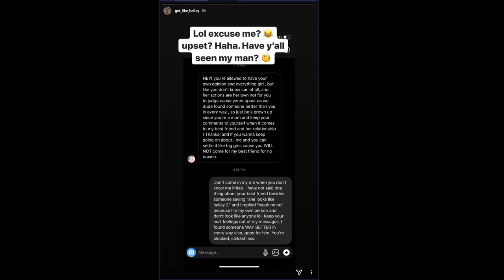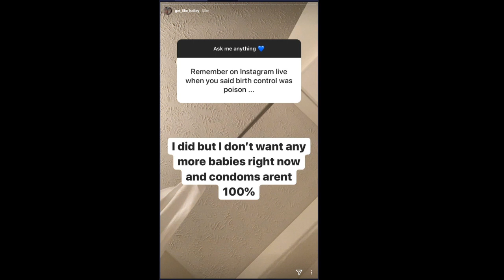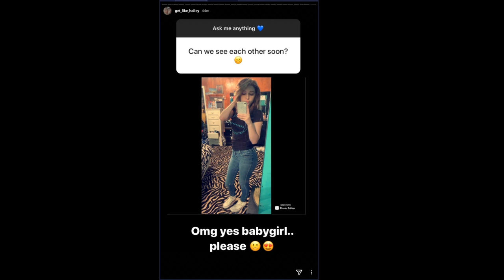Hailey 2 Unexpected with new Boyfriend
Plans to have another baby within 2 years